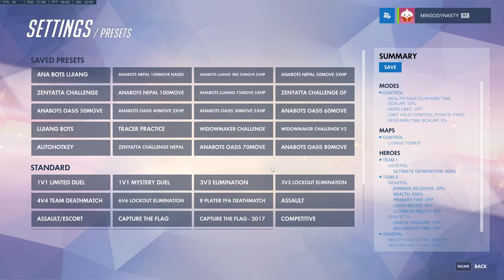Overwatch - Widowmaker training regimen noaudio